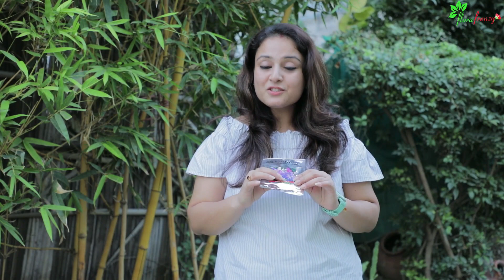Sowing seeds of Winter Flowers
In this video you will see the process of sowing seeds and preparing saplings from seeds bought from nearby gardening shop. The process starts from getting hybrid seeds from any nearby shop, then sowing those seeds in seed tray using cocopeat as a medium. The reason for using cocopeat is that germination is fast in cocopeat as compared to any other medium. The best way to have these flowers or any vegetable as well is to first create the sapling in a separate tray and then transferring the sapling into the ground once saplings grow strong.